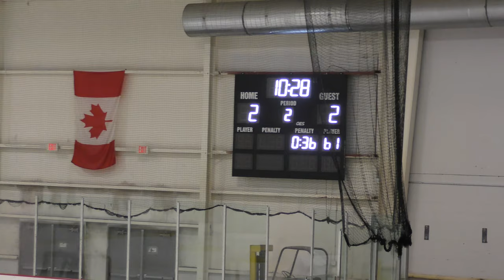Penalty Kill 2 (SH Goal) - USA Eagles vs Kalamazoo Wings - 12/14/19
Penalty Kill 2 (SH Goal)
USA Eagles vs Kalamazoo Wings - 12/14/19
Final Score: USA - 4, Kalamazoo - 2
Wings West - Kalamazoo, MI